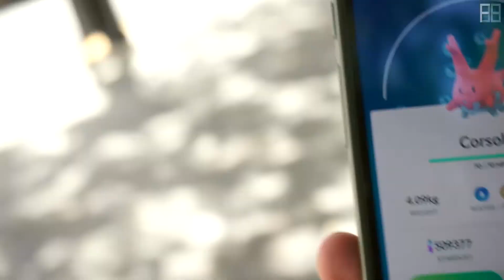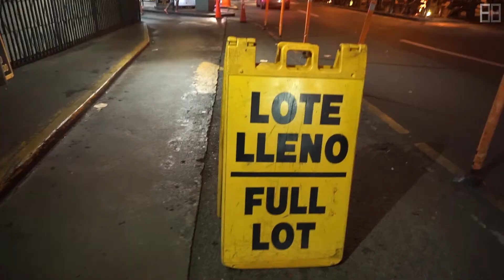Pokémon Go | Gen 2 - Episodio 19 | LURE FEST?!?! @ San Juan